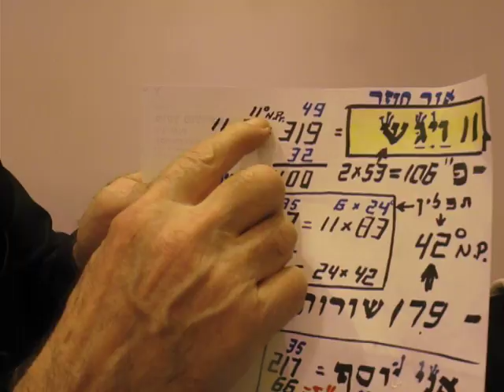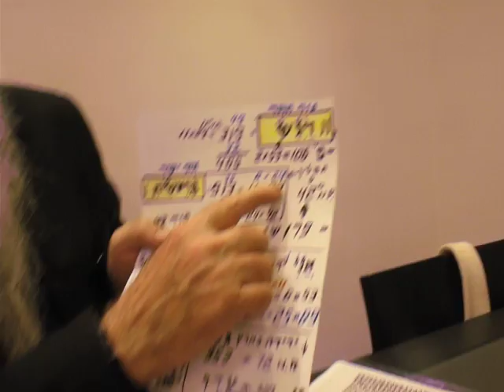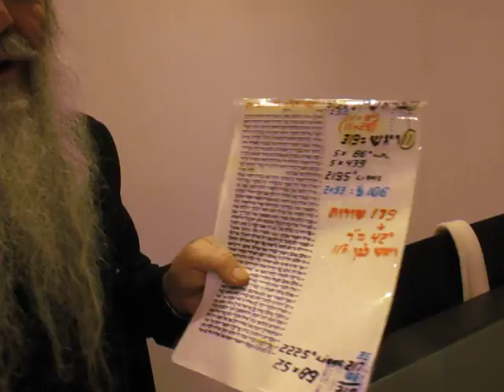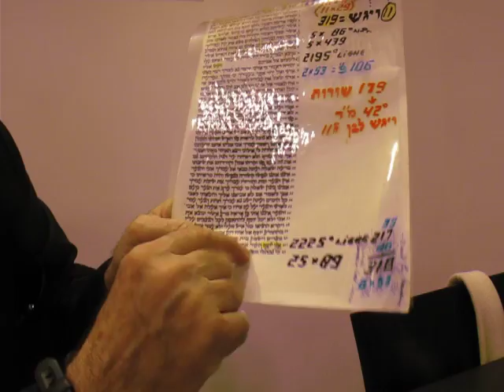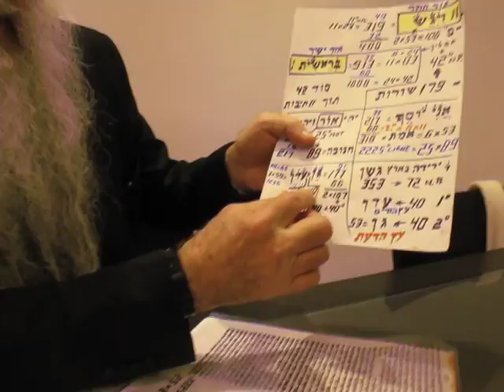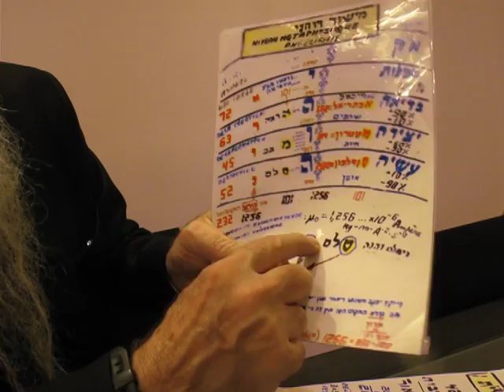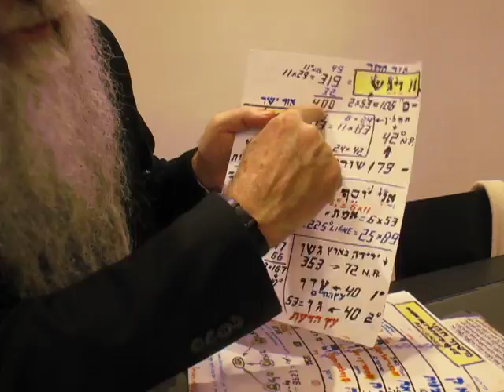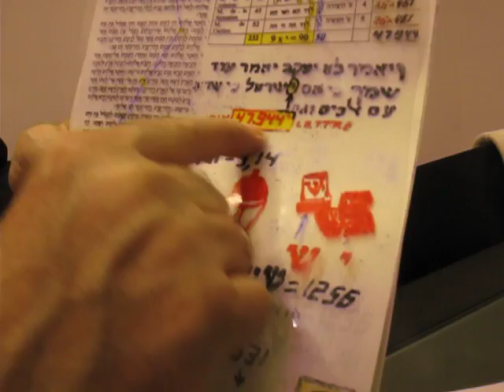Rav David Menache sur la paracha Vaygash - 2017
Le rav David Menache commente ici la paracha VAYGACH